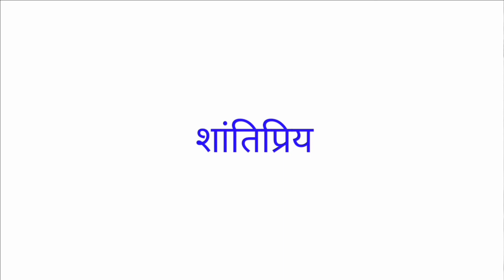Saugandh ( 1991 ) Movie All Actors Then and Now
akshay kumar 1991,
 akshay kumar 1991 movies
akshay kumar

2023 then and now
actress then and Now
before and after
bollywood actors then and now
bollywood actors then vs now
bollywood actress then and now
bollywood actress then vs now
bollywood then vs now
cast then and now
Saugandh movie cast then vs now
akshay kumar movies
Old movie cast then versus now
shivam ks
akshay kumar then and now